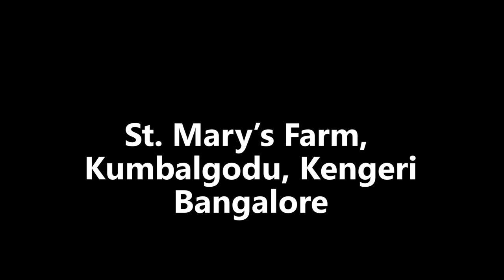Kengeri Explore, Bangalore | Cow Farm, Kumbalgodu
St.marys Farm, K Gollahalli Kumbalgod, Kengeri Bangalore, 562118